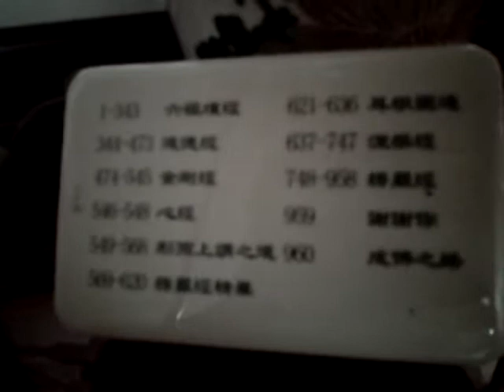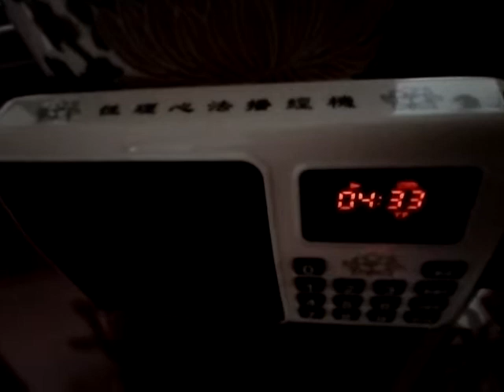性理心法播放機VID 20191021 142431